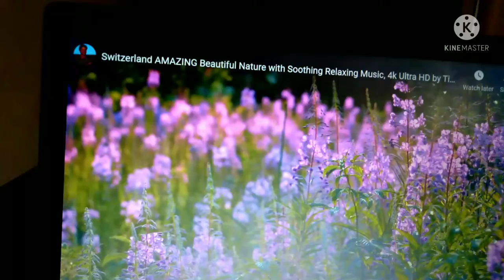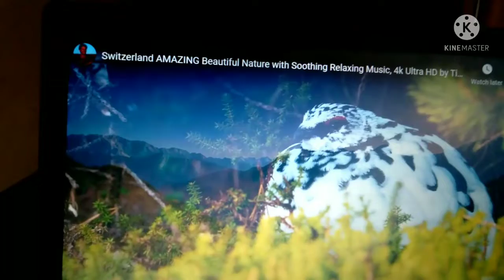සිතන්නට කම්මැලි ඔබට සිතන්නට කාලය පැමිණ ඇත how to real success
සිතන්නට කම්මැලි ඔබට සිතන්නට කාලය පැමිණ ඇත                                                           ඔබත් කම්මැලි කම්න් සිටින්නෙද?                       සාර්ථකත්වය සාදහා පියනගන්න සුදානමිද?